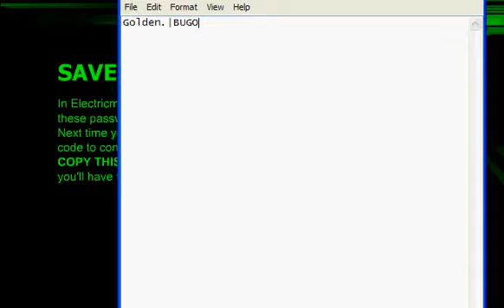Electric Man 2 Championships FINALE w GoldenAssassin23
The Finale of Electric Man 2! This was a fun ride throughout the championships but I have won! Hope you enjoyed!